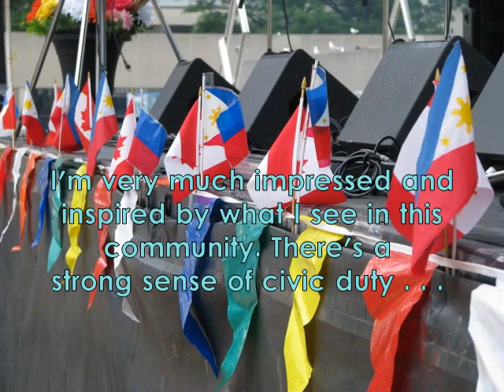New Philippine Consul General Faces Up to the Challenge of Diplomacy in Toronto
The new Philippine Consul General in Toronto, Junever Mahilum-West, readies to face challenges of her diplomatic mission in Canada's largest city where there's a huge Filipino population. Here's the second part of the interview with The Filipino Web Channel.